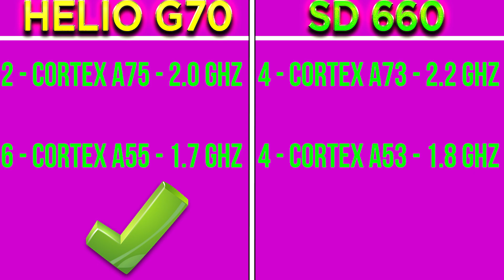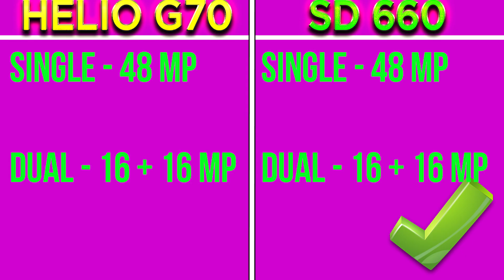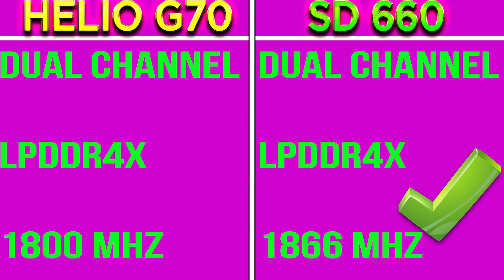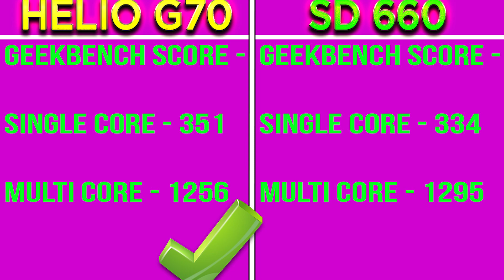Helio G70 Vs Snapdragon 660⚡ | Which Is Better?🤔 | Qualcomm Snapdragon 660 Vs Mediatek Helio G70🔥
Helio G70 Vs Snapdragon 660 Processor Architecture - 00:44

Helio G70 Vs Snapdragon 660 Processor Speed - 01:14

Helio G70 Vs Snapdragon 660 Camera Support - 02:35

Helio G70 Vs Snapdragon 660 Display Support - 01:48

Helio G70 Vs Snapdragon 660 Storage Type - 02:48

Helio G70 Vs Snapdragon 660 Network Speed - 02:09

Helio G70 Vs Snapdragon 660 Ram Support - 03:05

Helio G70 Vs Snapdragon 660 Antutu Benchmark Score - 03:33

Helio G70 Vs Snapdragon 660 Geekbench Score - 03:53

Helio G70 Vs Snapdragon 660 Gpu Architecture - 04:13

Helio G70 Vs Snapdragon 660 GPU Benchmark Test - 04:13

Helio G70 Vs Snapdragon 660 AI Benchmark Score -

Helio G70 Vs Snapdragon 660 PUBG GAMEPLAY Settings -

Helio G70 Vs Snapdragon 660 Conclusion - 04:51

Hello,

In this video i am going to tell you about qualcomm snapdragon 660 vs mediatek helio g70 . I will tell you which is better and why? You wont

believe the result...

Topic Covered -

mediatek helio g70 vs qualcomm snapdragon 660
qualcomm snapdragon 660 vs mediatek helio g70
helio g70 vs sd 660
sd 660 vs helio g70
sd 660 vs g70
g70 vs sd 660
helio g70
snapdragon 660
snapdragon 660 vs g70
g70 vs snapdragon 660